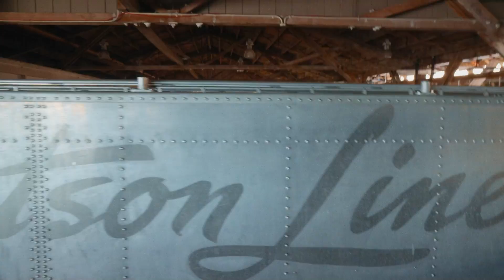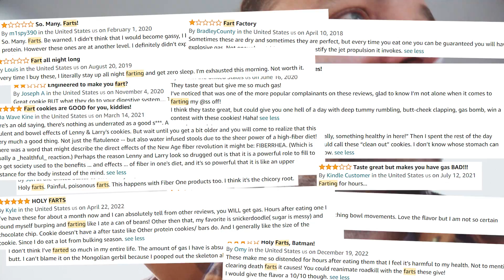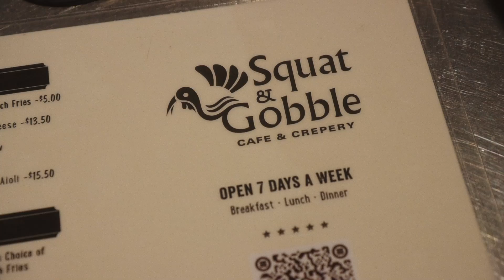I made a huge mistake